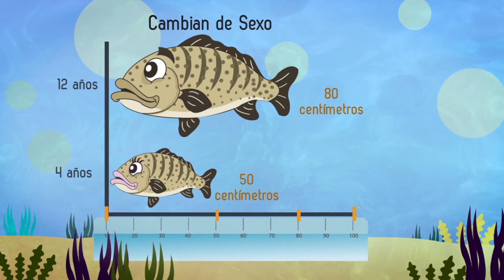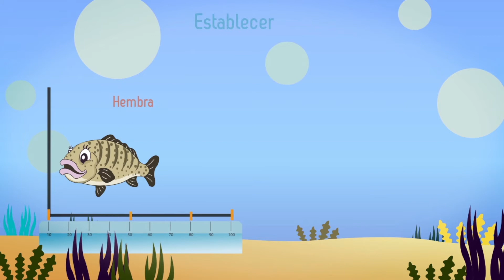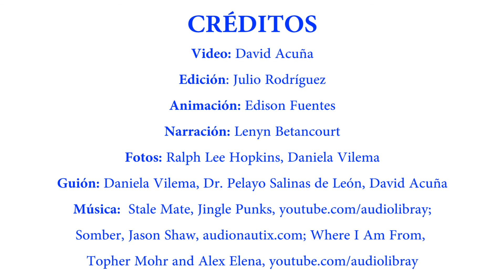Protege Nuestras Zonas: Bacalao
(For English subtitles, please click the "CC" or "Captions" button)

Este video fue realizado para la campaña "Protege Nuestras Zonas." El bacalao de Galápagos (Mycteroperca olfax) es endémico de las Islas Galápagos, Isla del Coco y Malpelo. Todos los bacalaos nacen hembras y cuando cumplen aproximadamente 12 años cambian de sexo a machos. Para reproducirse forman grupos conocidos como "agregaciones de desove". Su época de reproducción coincide con la época que se pesca más bacalao para la elaboración del seco salado para la preparación de fanesca.